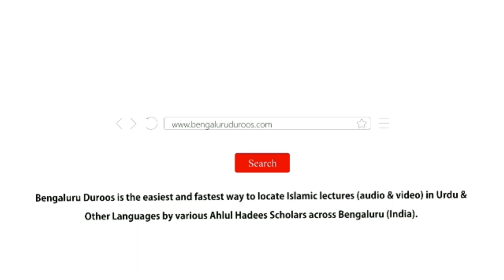Aye Imaan Waalon Wada Pura Karo! | Shaykh Abdul Qadeer Umri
٠٠٠٠٠٠٠٠٠٠٠٠٠٠٠٠٠٠٠٠٠٠٠٠٠٠٠٠٠٠٠٠٠٠٠٠٠٠٠٠